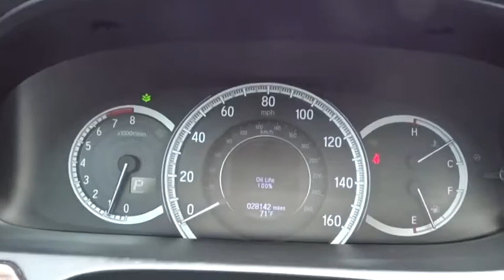2016 Honda Accord Schaumburg, Arlington Heights, Hoffman Estates, Des Plaines, Palatine, IL 87633A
U 2016 Honda Accord available in Schaumburg, Illinois at Schaumburg Honda. Servicing the Arlington Heights, Hoffman Estates, Des Plaines, Palatine, IL area.

Schaumburg Honda
750 E Golf Rd

Recent Arrival! 2016 Honda FWD Accord EX-L w/Navigation and Honda Sensing CVT Clean CARFAX.